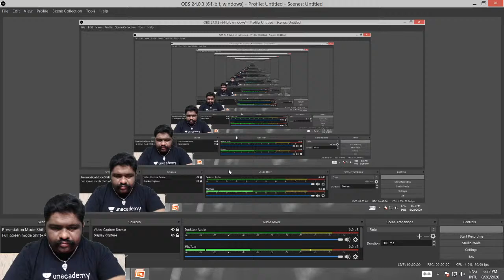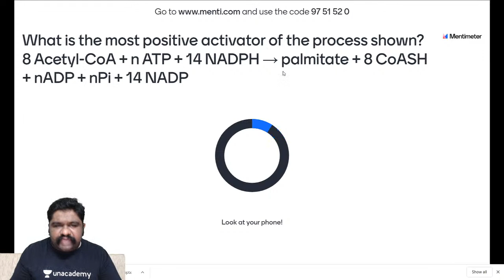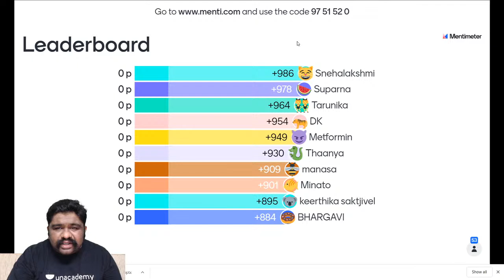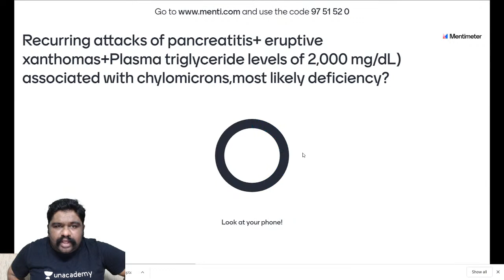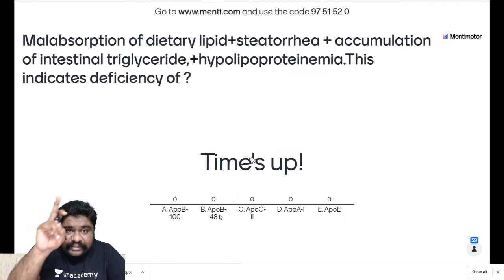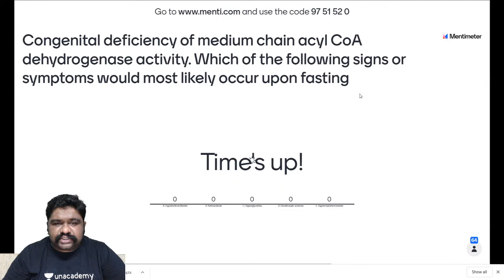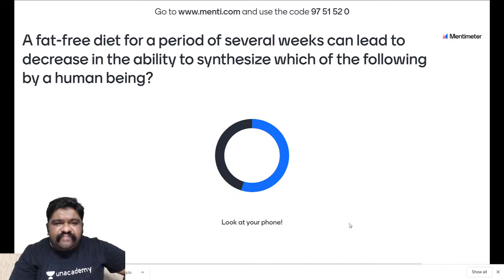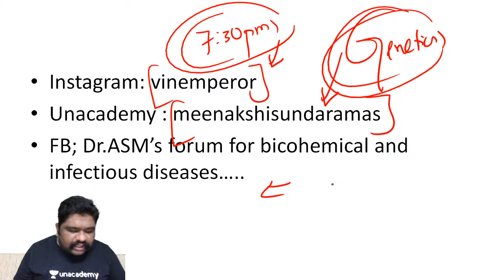Biochemistry quizathon - Lipid chemistry with Dr. Meenakshi Sundaram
Dr. Meenakshi Sundaram, and more top educators are teaching live on Unacademy NEET PG.

Unacademy Plus Subscription Benefits:
1. Learn from your favorite teacher
2. Dedicated DOUBT sessions
3. One Subscription, Unlimited Access
4. Real-time interaction with Teachers
5. You can ask doubts in the live class
6. Download the videos & watch offline